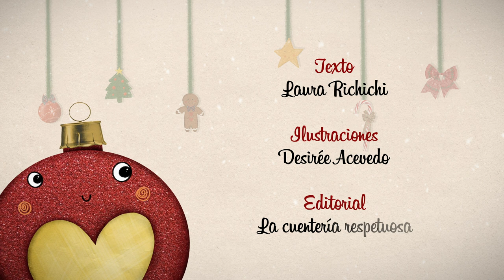LA MAGIA DE LA NAVIDAD (BOOKTRAILER)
La magia de la Navidad es un cuento de Navidad diferente, donde no hay ni Papá Noel ni Reyes Magos, pero sí mucha magia:la que desprende el amor de una familia cuando se reúne.

Descubre la historia de Lucía y Hugo y el misterio de la Navidad.

Texto: Laura Richichi.
Ilustraciones: Desirée Acevedo.
Editorial: La cuentería.